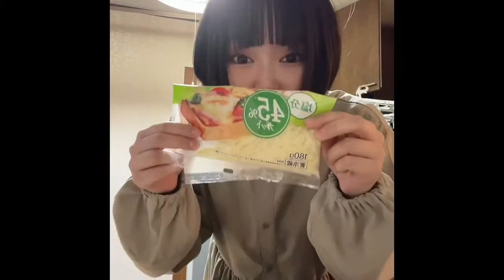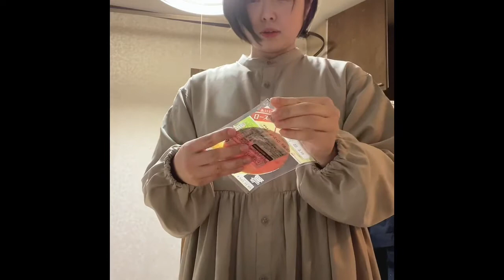かっぱえびせんともんじゃ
久しぶりにかっぱえびせんたべてみた